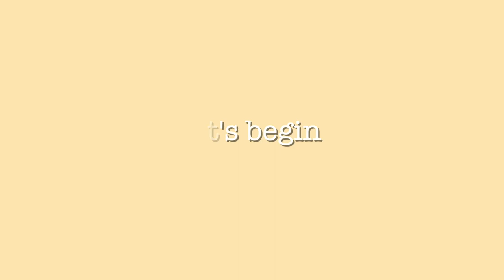Engagement Photoshoot Makeup & Hair / get ready with me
This happened forever ago but I still thought I’d upload this video since I love the way I did my makeup for my engagement photos. I kept it natural and light but added half lashes for a touch of glam. I hope you guys like it of find it helpful in any way! 💛 Krysler

☆ SOCIAL MEDIA ☆

✒︎ s n a p c h a t | krysler66

☆ Equipment ☆

c a m e r a  // canonG7x
l i g h t s // newer soft boxes